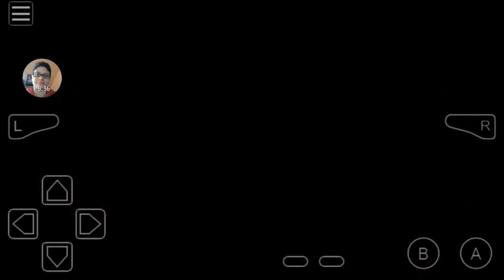Dragon Ball Z: The Legacy Of Goku II | Épisode 6 - Let's Play FR